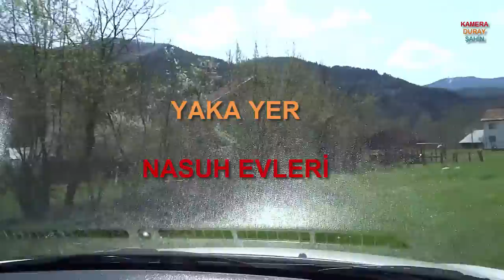Kastamonu Azdavay Valay Şabanlı dan Çıktık Yollara Nasuh Evler Sökü.